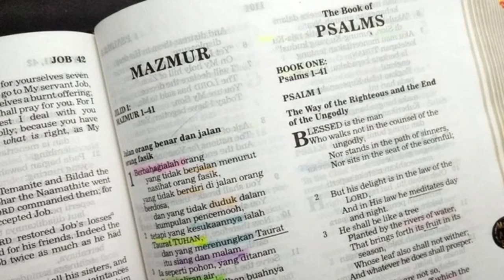TERSEBAR (Kisah Para Rasul 8:1-4) Renungan Alkitab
8:1a Saulus juga setuju, bahwa Stefanus mati dibunuh.
8:1b Pada waktu itu mulailah penganiayaan yang hebat terhadap jemaat di Yerusalem. Mereka semua, kecuali rasul-rasul, tersebar ke seluruh daerah Yudea dan Samaria.
8:2 Orang-orang saleh menguburkan mayat Stefanus serta meratapinya dengan sangat.
8:3 Tetapi Saulus berusaha membinasakan jemaat itu dan ia memasuki rumah demi rumah dan menyeret laki-laki dan perempuan ke luar dan menyerahkan mereka untuk dimasukkan ke dalam penjara.
8:4 Mereka yang tersebar itu menjelajah seluruh negeri itu sambil memberitakan Injil.